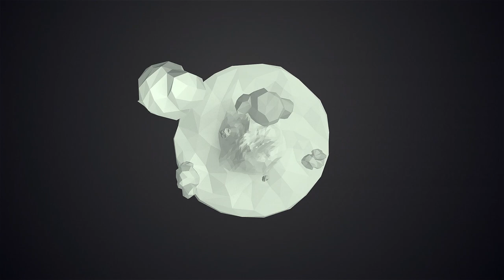GA Pilot Says Thank You to 1st Responders | We are all in this together!